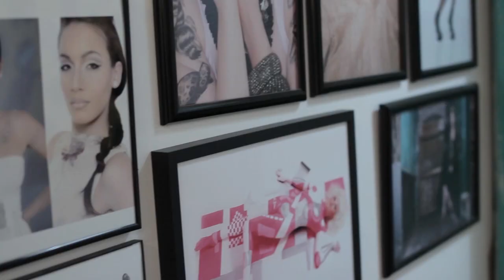RONALD GRAY PHOTOGRAPHY-behind the scenes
behind the scenes look at a recent fashion shoot with photographer Ronald Gray, at his Philadelphia studio.